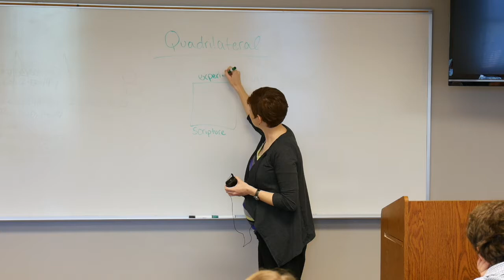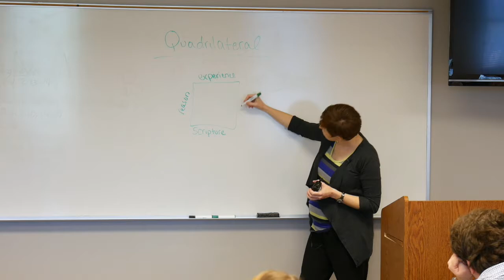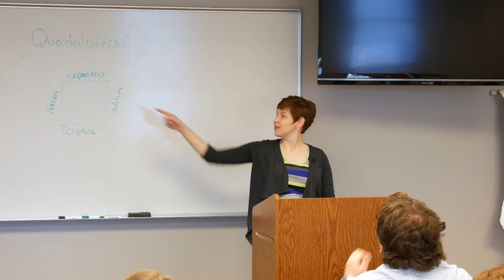Pastor Katie Nix: The Mission Trip Dilemma CCCB 2017 Intellectual Summit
Presentation given by Katie Nix of Trinity United Methodist Church in Moberly, Missouri.